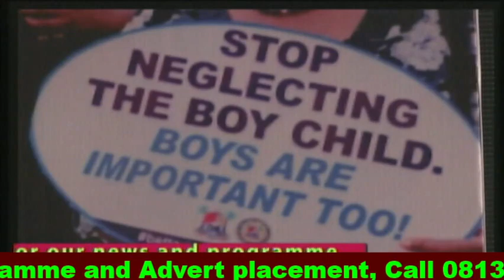Iroyin Ago Meje Ale, June 20, 2024